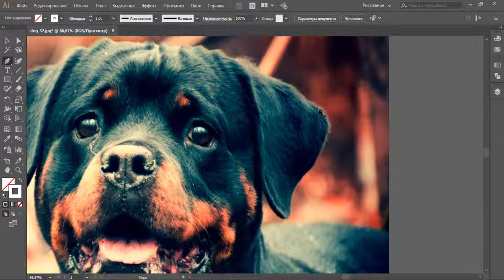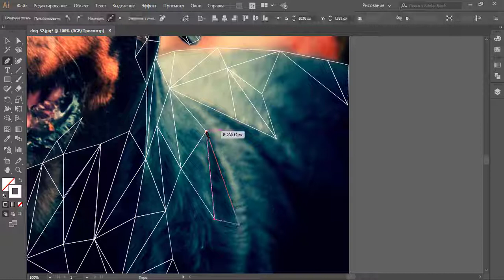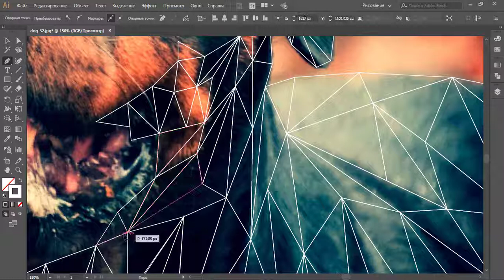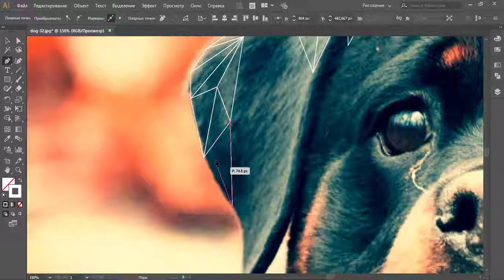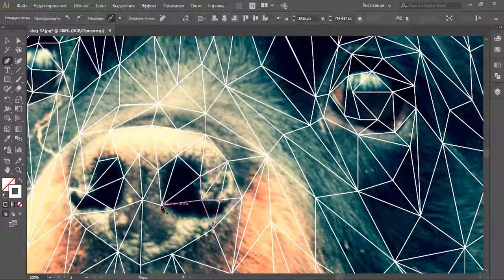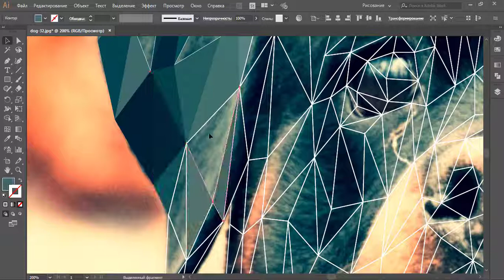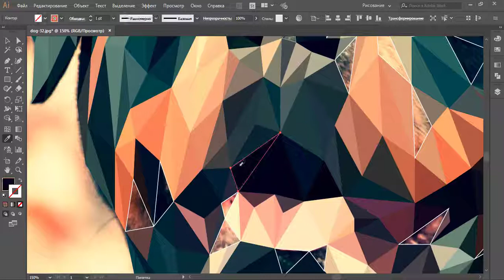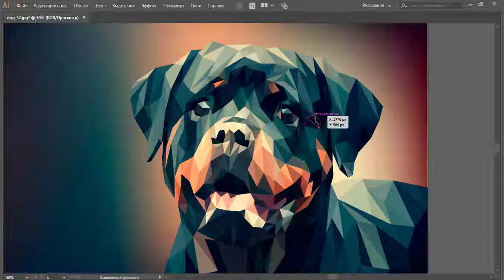Low poly portrait of Rottweiler breed dog.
Low poly portrait of Rottweiler breed dog in illustrator.

Original image.